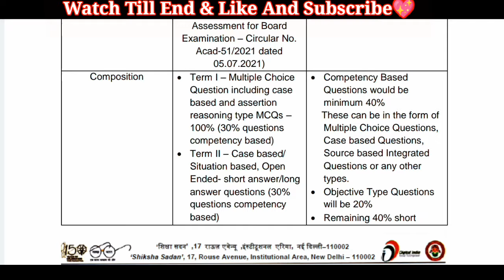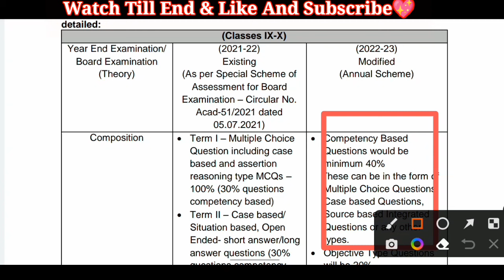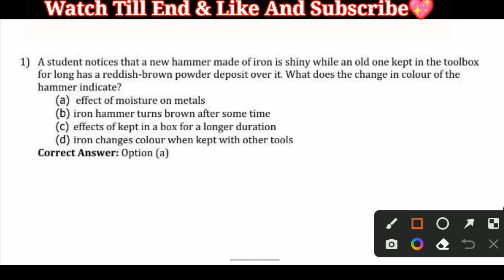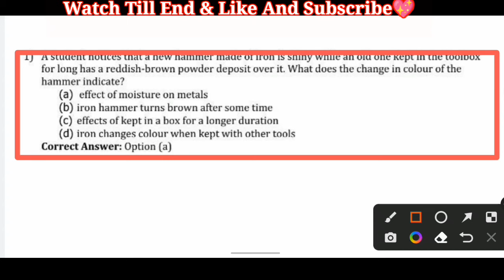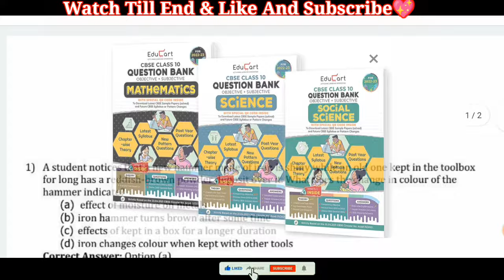😍CLASS 9,10,11,12 BOARD EXAM 2023 | Competency Based Questions | Kya hota hai | Board Exam 2022-23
**If link not work join Telegram For PDF Search Study with Tiwari and join 💥💥

😍 IN LOWEST PRICE AVAILABLE HERE 😍

😍BUY CLASS 9 SAMPLE BOOK 2022-23
Coming soon.

😍Hi, Everyone My self Ashutosh Tiwari , And i am also in class 10th..Here i provide all type of study Materials So,.. Do Subscribe To My Channel and also share in Frienda and classmates Thank You. 😍

Topics covered :-
class 10 board exam mw mcq aayga ya nhi
class 10 board exam 2023 me kitna mcq aayga
class 10 board exam 2023 competency based questions
board exam marks pattern 2023
2023 board exam pattern